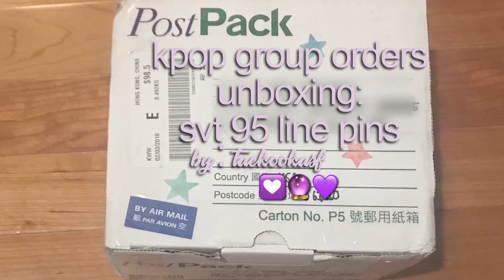[unboxing] kpop group orders: seventeen 95 line pins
hey guys! hope you guys enjoyed this video!
svt pins from @jeonghan_trash

eve's accounts: @hyoneyeom @aiishitaeru
lainey's accounts: @jeonbunni @jisungsite

this site has super cute and cheap

copyright not intended, all rights to original owner